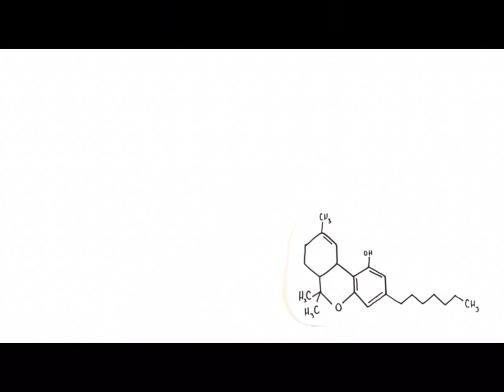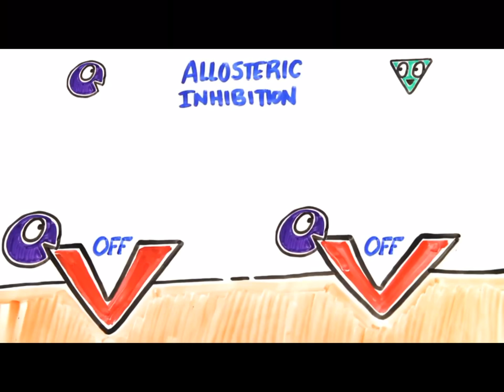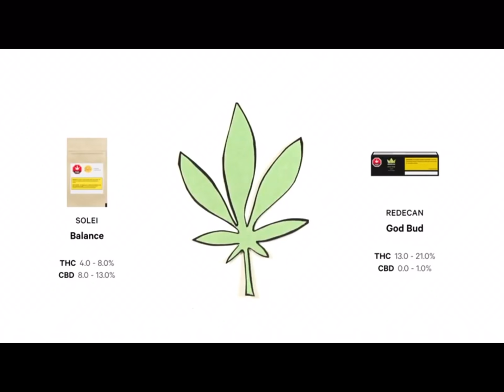CBD and THC || Learn The Difference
Learn the difference between cbd and thc